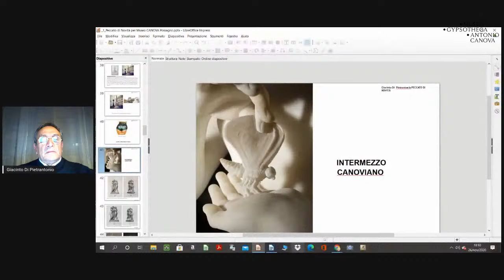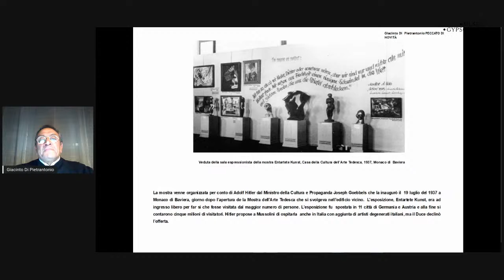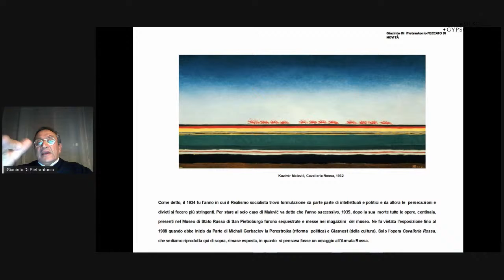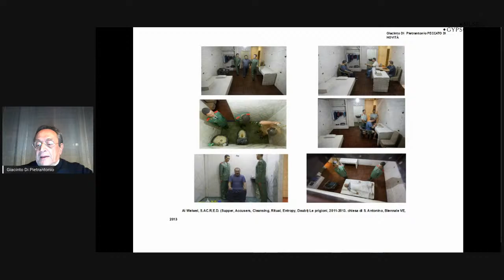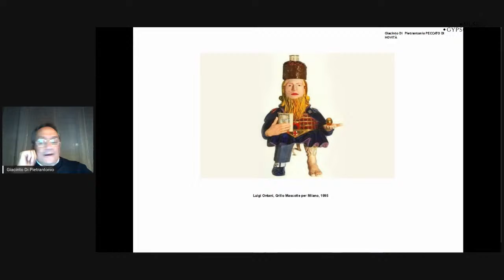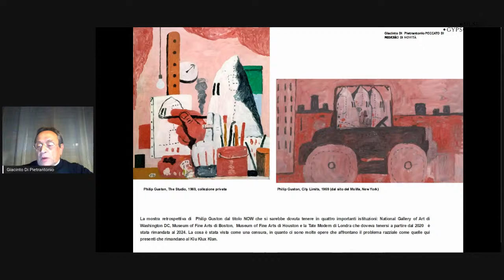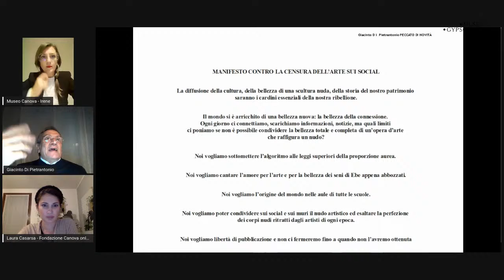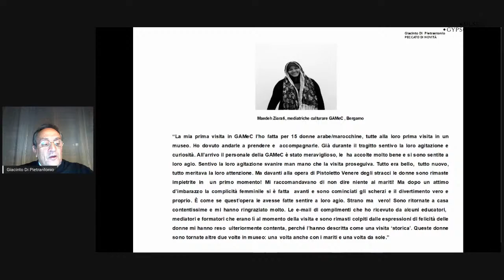Censurami.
Censurami. Storie di censura dall'Inquisizione ai Social Network.
con Giacinto Di Pietrantonio

seconda parte

Continuiamo il percorso con il Prof. Giacinto Di Pietrantonio iniziato la scorsa settimana. Continueremo a parlare di censura passando per l'arte canoviana arrivando fino alla contemporaneità.